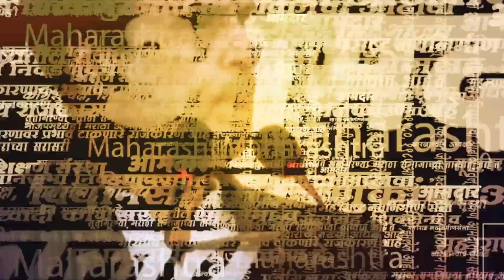Navneet Rana यांच्या अमरावतीवर Bacchu Kadu यांचा दावा | BJP | Loksabha Elections 2024 | Sarkarnama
अमरावतीतील राणा दाम्पत्य हे आपल्या सर्वाना माहीतच आहे. राष्ट्रवादीचा पाठींबा घेत निवडुन आलेल्या राणा दाम्पत्याने  राष्ट्रवादीला टाटाबाय बाऊ करत भाजपला पाठींबा देण्याचं  ठरवलं. मधल्या काळात राणे दाम्पत्याने ठाकरे गटाचे प्रमुख उद्धव ठाकरे यांना टार्गेट केलं  होतं. त्यातच ठाकरे गटाच्या कमी वेळात खूप जास्त प्रसिद्धी मिळवलेल्या उपनेत्या सुषमा अंधारे या राणा यांच्याविरोधात निवडणूक लढवणार अशी चर्चा होती.

(AY_SM_0523)